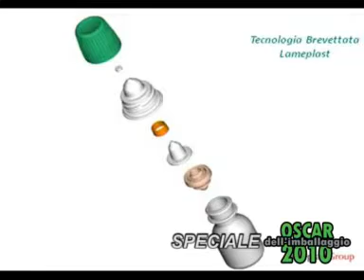Speciale Oscar dell'Imballaggio - 18/06/2010